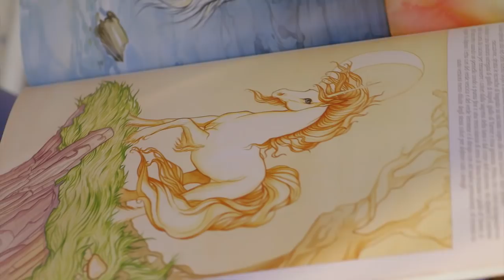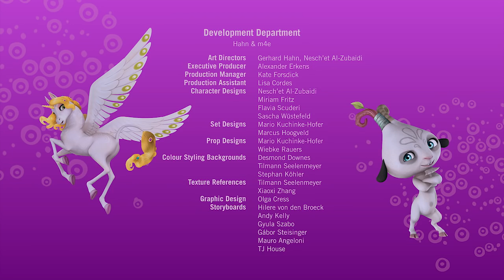Mia ve Me’nin 2. Sezon Bölüm 16 - Mia ve ben - Mia and me